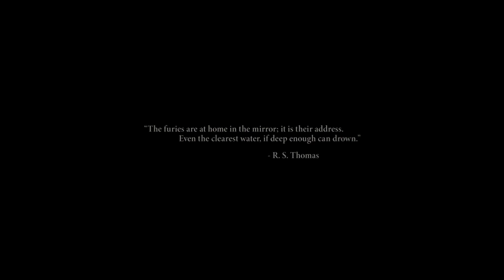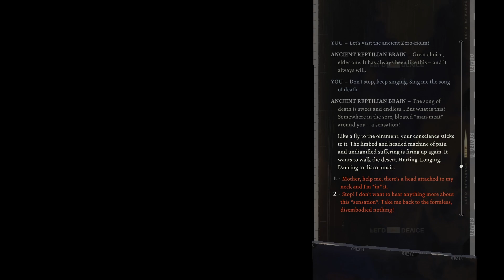Something Else Saturdays - Disco Elysium - Hardcore - Episode 1 - Let's Min-Max Disco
Welcome to a new series of let's plays for me that I am calling "Something Else Saturdays" where I play...something else that isn't part of the main series that I am working through. No attempts at making a strategy guide off this gameplay, just offhand commentary and fun with the same try-hard, overthinking mentality. Who says min-maxing Disco Elysium isn't a good idea?! :/

This play through of Disco Elysium primarily inspired by watching one of my favorite streamers (it his one of his favorite games), Cdubya719, check out his stream